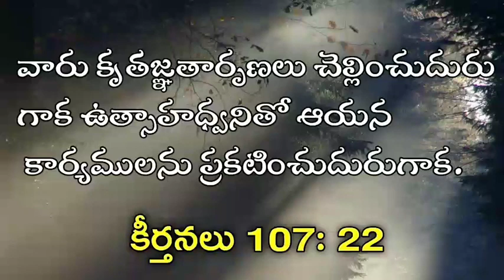April 19 || Today's promise || word of God || Daily bread